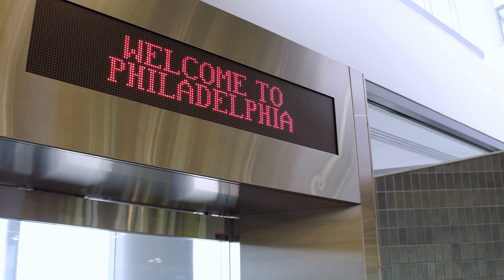Cephas Highlights the Efforts of House Democrats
Philadelphia House Delegation Chairwoman state Rep. Morgan Cephas emphasizes the tireless efforts of House Democrats during House Appropriations Committee budget hearings in fighting for the issues impacting you, ranging from adequate education funding, mass transit, and raising the minimum wage.